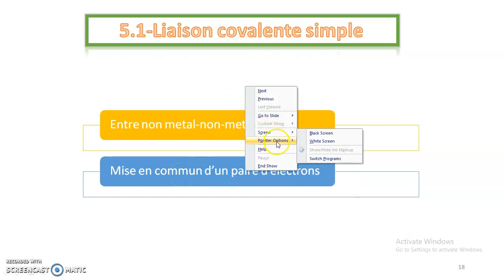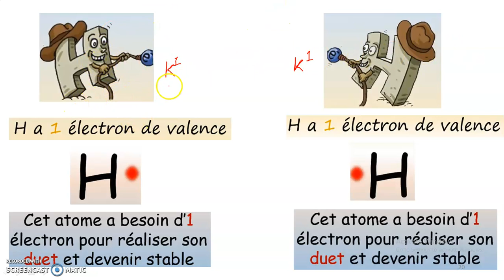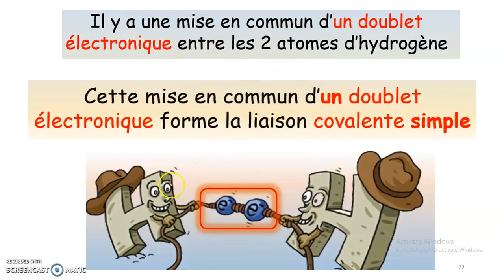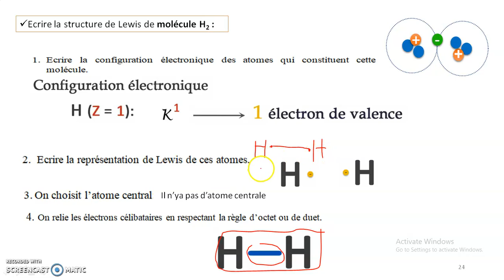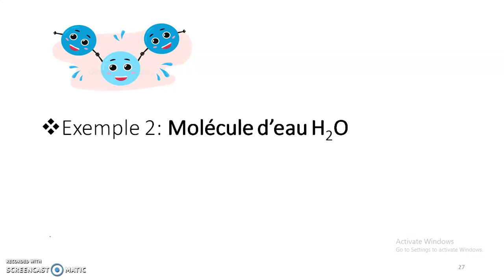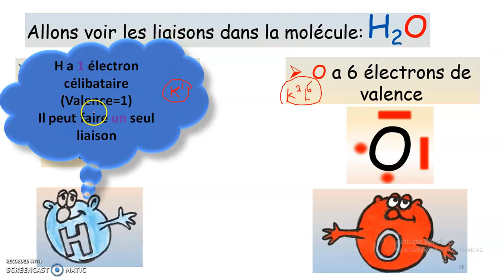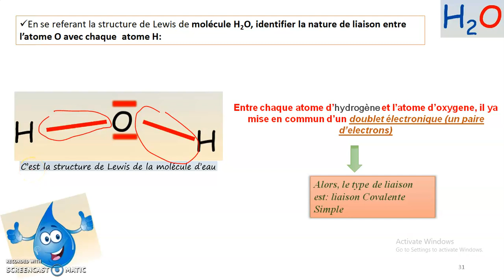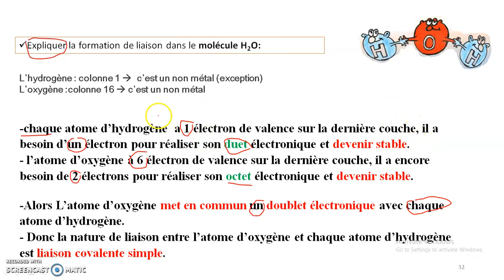Classe EB9: Vidéo 4: chapitre Liaison chimique : Exemples de liaison covalente simple.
Dans cette vidéo on va continuer  le chapitre « Liaison chimique » en se basant sur curriculum libanaise, où on va expliquer le concept de liaison covalente simple, et donner des exemples.